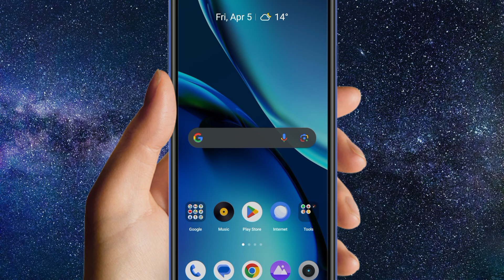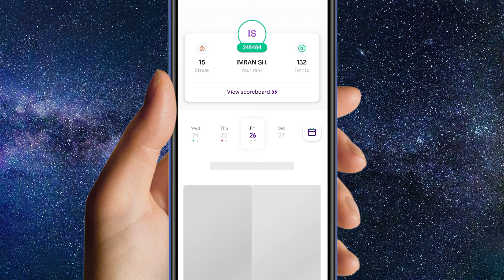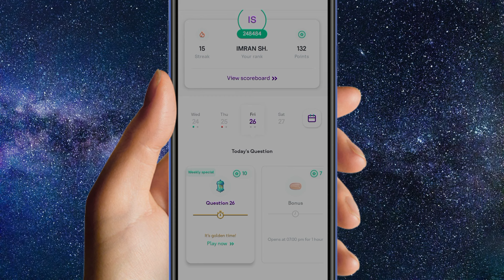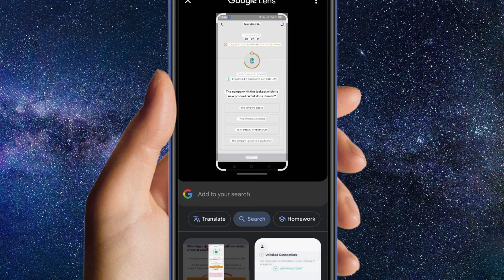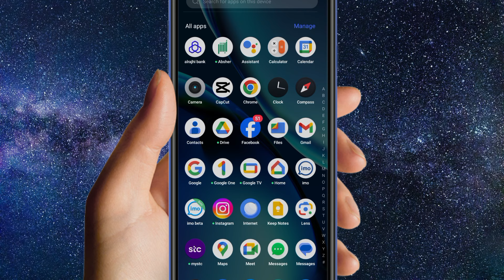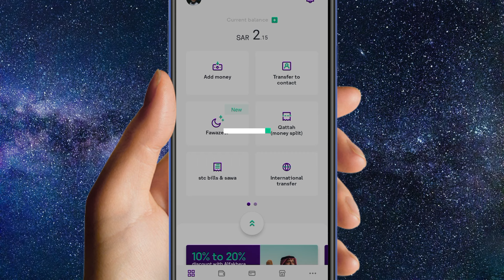stc pay 1000 Riyal Offer Today ! how to win 1000 riyal from stc pay ! stc pay Ramadan offer 2024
stc stc 100 Riyal offer 2024

hashtag